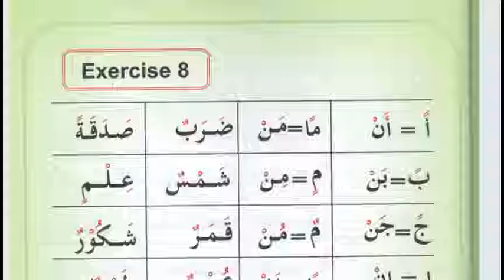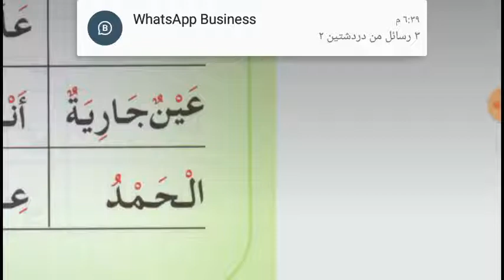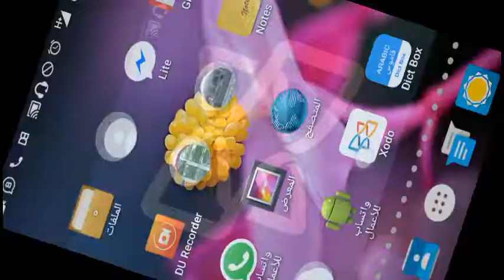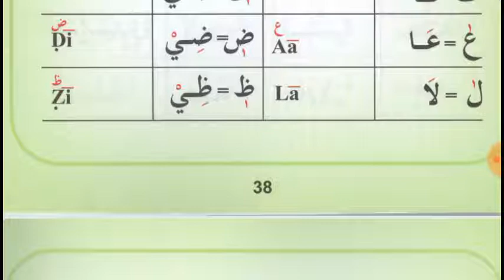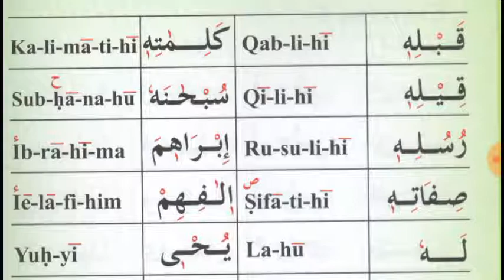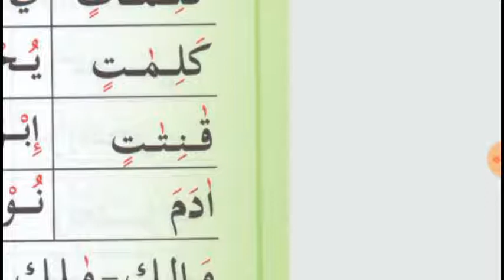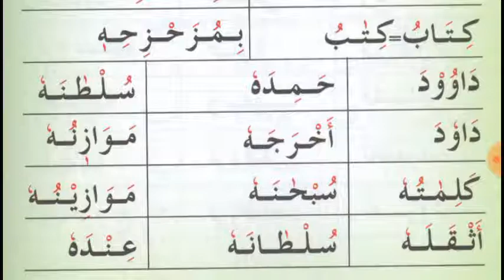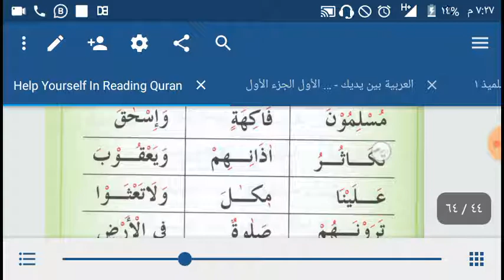Lesson 7 of Online Arabic course for Guava Solis from the book Help yourself in reading Quran